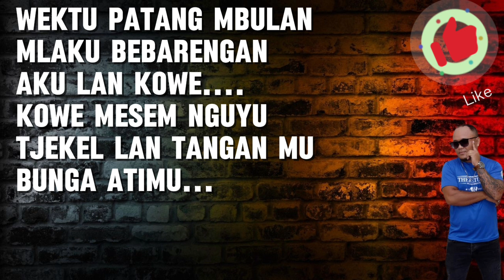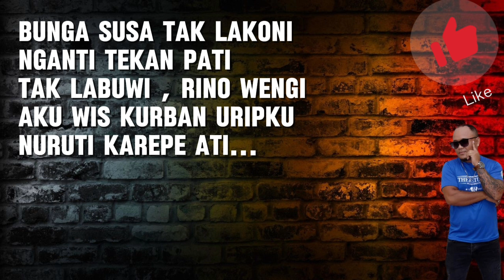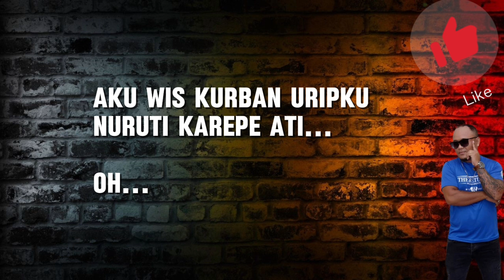Korban Urip - Stanley Mk Cover karaoke